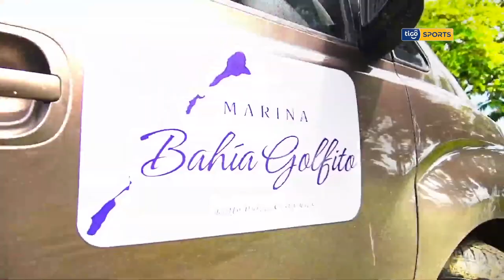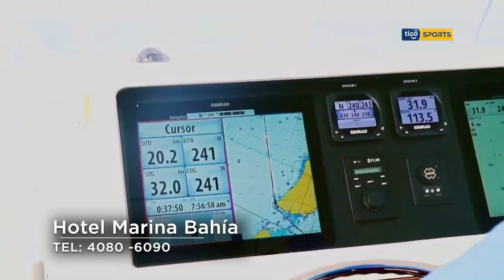WALTER CENTENO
Primera entrevista con Walter Centeno, después de su salida del Deportivo Saprissa.